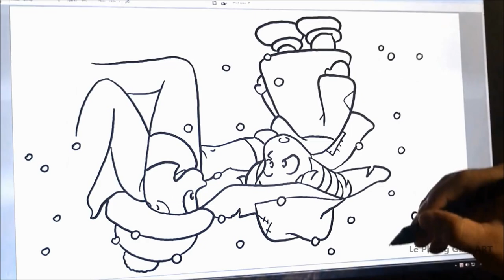How dirty is your mind Funny drawing 7 Lê Phong Giao Art